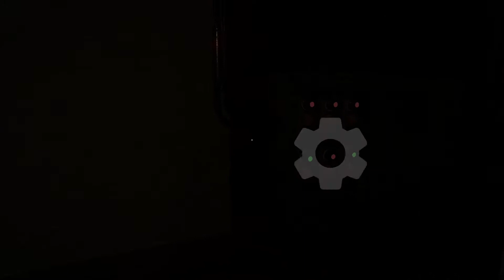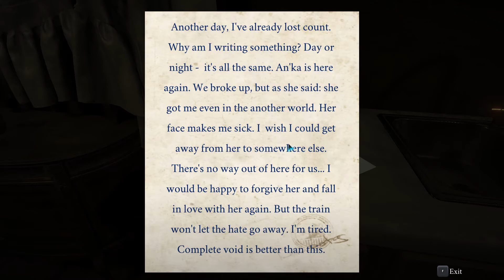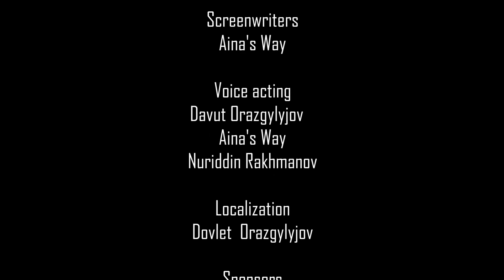Leaving (Demo) - Indie Horror Game - No Commentary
After completing the game, you will learn something about yourself that you did not even think about. Will you act on your conscience or leave everyone to their fate?